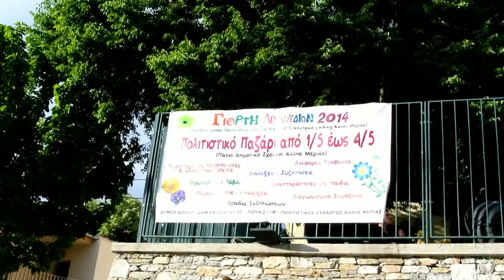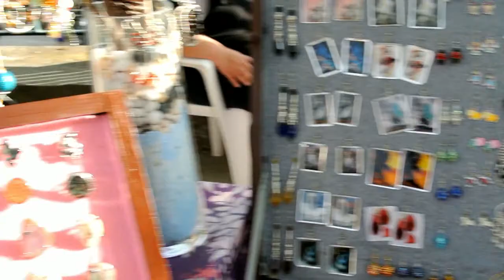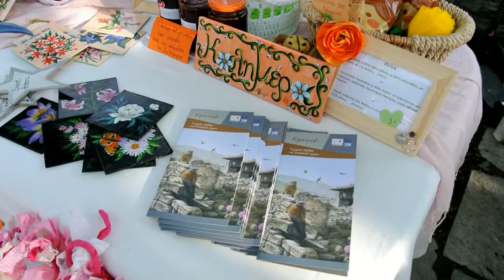GREECE 4 MAY VLOG 1